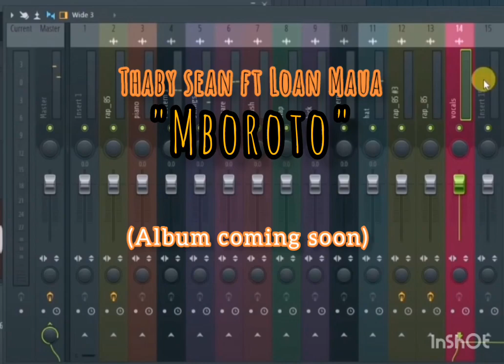02. Thaby Sean Ft Loan Maua - Mboroto (prd. by Maua)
Album Coming Soon, Enjoy and Share!

NAMIBIAN MUSIC/BEST SONGS/ TOP RATED TRACKS/ WORLD WIDE MUSIC/ GAZZA FT/ EXIT FT/KING TEE DEE FT/TOP CHERI FT/TKB YAMUKONGO FT/ZHONDIE FT/MGEE FT/MUSHE FT/KUKU NKANDANGA FT/ETHNIX PAGE/ONE BLOOD FT/MANXEBE FT/KABOY KAMAKILI FT/D KANDJAFA FT/EMTEE FT/MASTER KG FT/KABZA DE SMALL FT/BURNA BOY FT/WIZKID FT/OMAH LAY FT/DAVIDO FT/DRAKE FT/LIL WAYNE FT/DA BABY FT/NICKY MINAJ FT/DAX FT NASTY C/CHRIS BROWN FT/2 PAC FT/INNA FT/NE YO FT/IYAZ FT/TI FT/